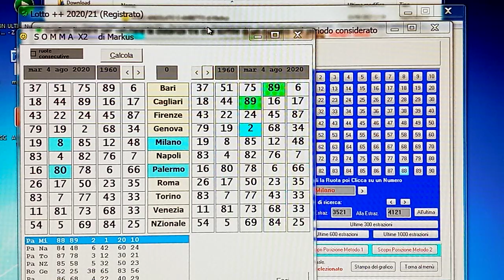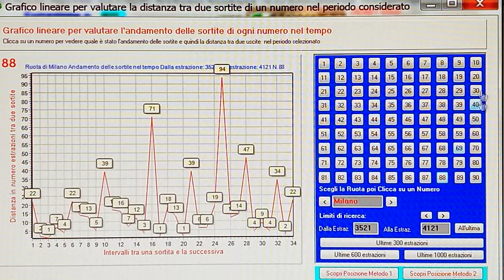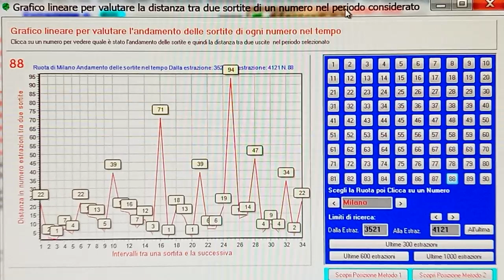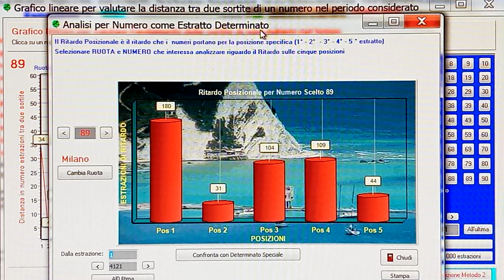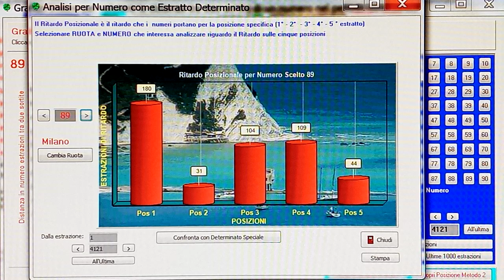ADESSO MILANO PRONTO A SFORNARE O L'88 O L'89 NELLE RELATIVE POSIZIONI O COME ESTRATTO SEMPLICE